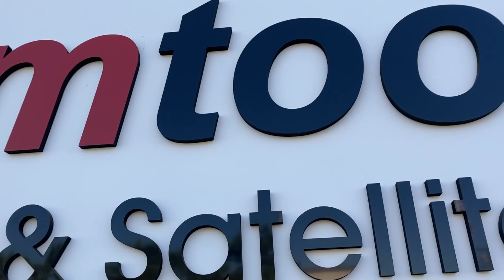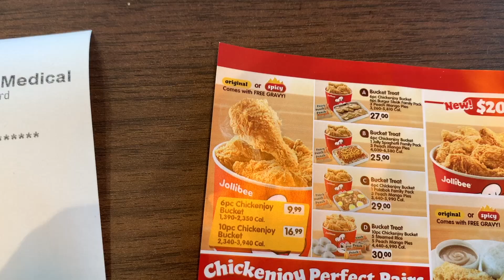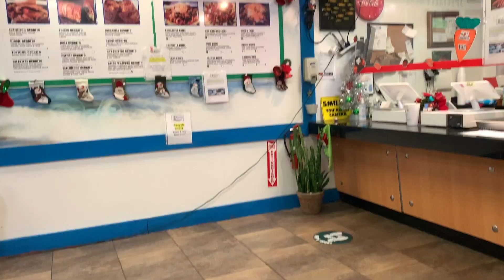EATING 4,000 CALORIES IN ONE SITTING | VLOGMAS 2020